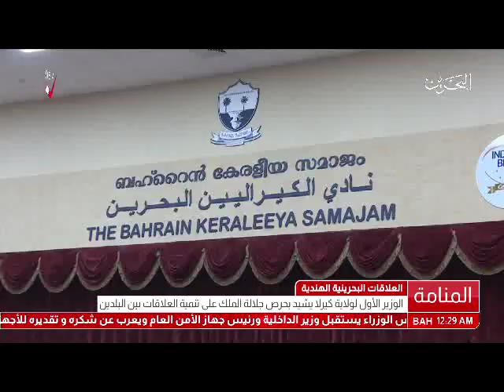البحرين :الاحتفال بمرور 70 عاماً على تأسيس نادي كيرلا في البحرين